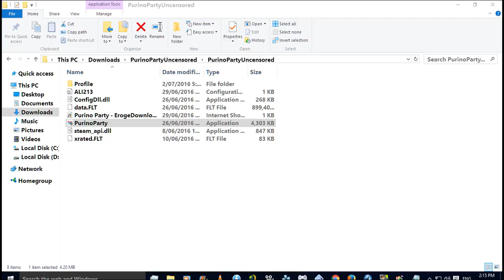Purino Party Sora Episode 2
Right now I'm checking the VIP system of loa2, so expect more loa2 vids after this one and on the next update.

Anyway, like I said before, here are some videos on my updated emulators and most from my study from days playing LoA2.

I recently tried to update my 3 emulators so my next uploads after this will most likely be test ones. Anyway, my Psp one mostly got through it okay, while my problem with my Tactics Ogre seems to be corrupted memory card still persist, though for the PS2, I'll have to redo Lily, Anise, and Majoram's routes as I might have saved an old memory card save and not my recent one, while my Save States does not seem to want to work. Oh well, at least I now know what I will be doing as I wait for today's upload to finish.

Some of the videos I uploaded before have problems that I hope those watching can help me with, especially the Text problem for the GA 1st trilogy game which seems to have also affected my GDMO game's numbers. I all started then I tried to modify the 2nd tab at the GAEL's options. So if anyone can help me with that, I would greatly appreciate it. The other is the image problems in the story and battle when playing the 1st game of the 1st trilogy PS2 version in the Pcsx2 emulator. Again, if anyone can help me resolve this problem which I believe lay in the settings, then I would very much be thankful.

Anyone watching my videos is welcome to comment (which I will always reply to though please observe good net manners as I have all my videos on public), request (which I will give considerable thought before deciding to either go with it, decline or stall cause of time that I might need to record and upload the video or fund I need for it) and suggestions to help my channel grow (by increasing video view counts and ways to share it in more sites for the effect of the former) so that I can upload at my channel longer as chances are that I only have about a year left before I change my focus on something else if my plan with my channel does not work out towards something more concrete. Thanks in advance to those who decided to help me with their suggestions and referrals (by either telling others about my channel) plus for those who commented and finally to those who viewed my videos though since youtube does not have a breakdown of who viewed my views other than from which country I really can't thank you unless you revealed yourself right?

Also, since there isn't much activity from the videos I uploaded recently, I decided to try doing some videos for GS Mikami Manga as I tried making a petition on it at change.org after the success of a Digimon one there, if anyone is interested, I'll put the link below.

My Super Recorder is still not working so I'll be using Honestech DVR USB My sister bought for my birthday last October for the two games I can't play with my emulator which is Sakura Taisen 3 PS2. From Zettai to Mugen Disk 1 and finally Eigo. On the Flip side, I can only Play Sakura Taisen 1 remake with the emulator as whether I burn Iso in a DVD or a Double Layer DVD, it won't play on my PS2 like I did the other PS2 games which works. Its size exceeds a regular DVD's capacity as It is 5GB+ in size. I'm also having problems installing the Eng Patched 1st GA Trilogy to my new Desktop as well as the Text Problem for the 1st which I seem to have forgotten how to do so as well as the PC Grad game. If Anyone knows the solution to these problems then please tell me, I would greatly appreciate it as well as installation problems.

Purino,Party,PP,Episode,Ep,Front,Wing,FW,ZD,Record,Recording,Front Wing,